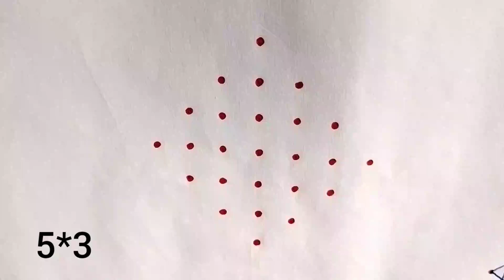Karthika sudha ekadashi 2022//Karthika masam 2022 rangoli//chukkala muggulu